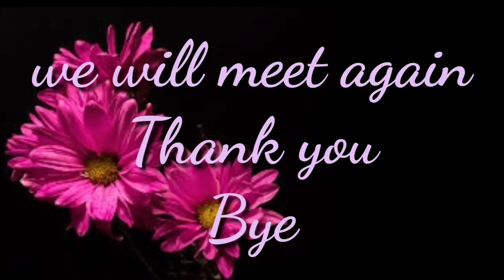GUJ MED STD 5TH SUB ENG UNIT 4 PART 41 GUJ